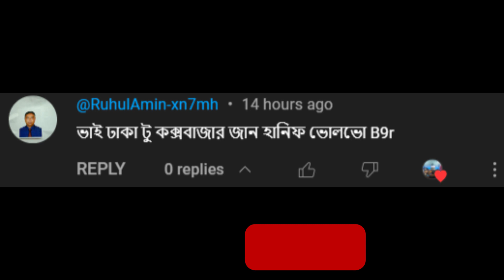Ruhul&animaভাই এর রিকুয়েস্ট--Dhaka To Cox's Bazar | Hanif Volvo | Pro BD Map 9.4.0 | ETS2 1.48 | G29